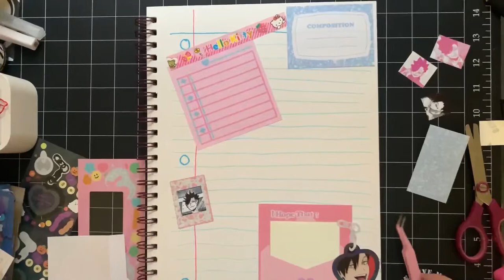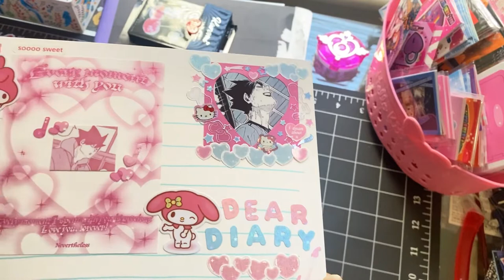pink and blue deco with me🎀🦋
Hello everyone!✨

Today I want to try and combine deco with collage art! Usually, I create traditional art (more recently, I am practicing digital art) and one thing I struggle with is composition. I’ve also taken an interest in collage pieces! Adding different textures/elements helps a piece look more dynamic and appealing. Which is basically what deco does! So I’m trying to combine collage + deco💓
It’s still a work in progress but as my first few tries I think it’s pretty cute!

Once again, I chose to focus on Kuroo Tetsurou for my deco… haha, I’m totally not using him for like 3 other pieces as well wdym… anyways, I’ll probably choose to focus on Atsumu Miya for my next piece (probably….).

💓Sticker Brands:
Misc. AliExpress Sticker Brands
Baksal Lighter
Nevertheless
Way2Fetch (Way Too Fetch)
FruitStore Stickers
Misc. Korean Stickers / Korean Seals

❣️ig: jjbatendency (if you’re interested in jjba ♡)

키치
키치 스티커
키치 데코